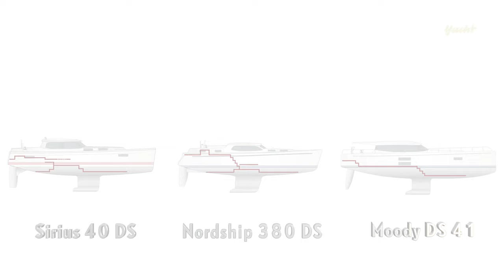Deckssalonyachten im Vergleich – Part 1: Wohnkomfort - Sirius vs. Nordship vs. Moody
Drei Yachten, drei Konzepte... das bieten Moody DS 41, Sirius 40 DS und Nordship 380 DS in der 12-Meter-Klasse bei Wohnkomfort, Layout und Qualität.

Hier geht es zur YACHT 18-2020 (mit dem großem Vergleich der Deckssalonyachten, Teil 1):